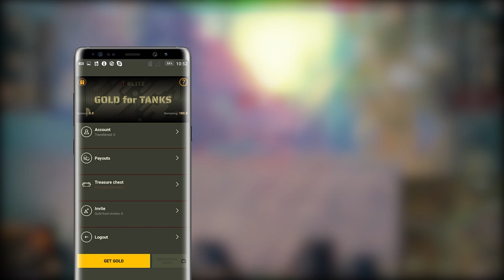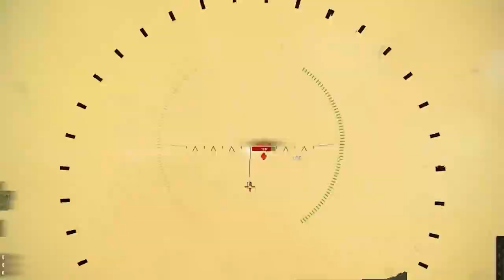Best WoT WTF Funny Moments / WoT Hightlights #1-10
WOT FAILS & EPIC WINS - BEST COMPILATION #1-10 (World of tanks Funny Moments Highlights) 🤪🤪🤪
0:00 - 0:15 - Sponsor video
0:15 - 0:24 - New Intro
0:24 - 23:44 - Highlights